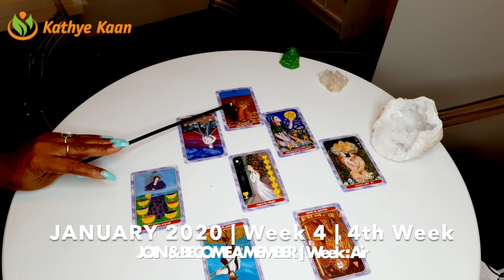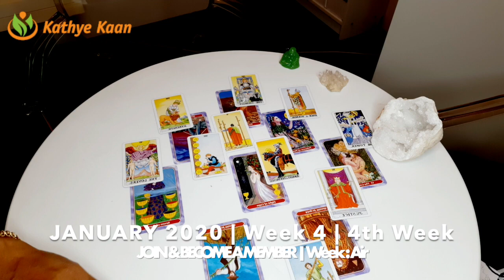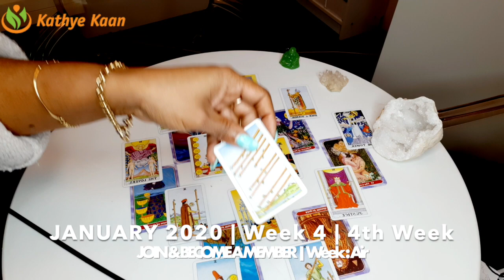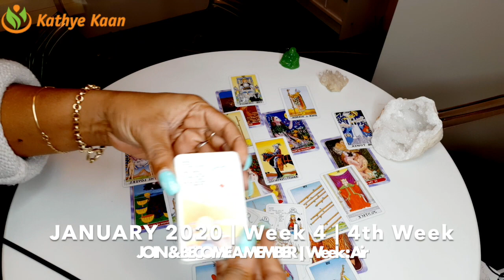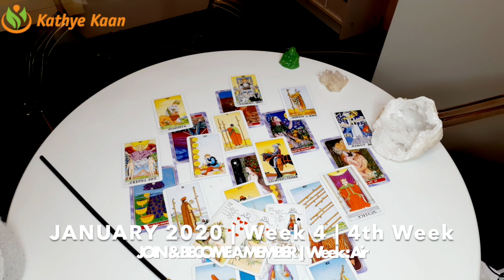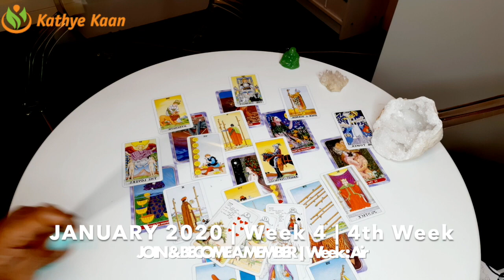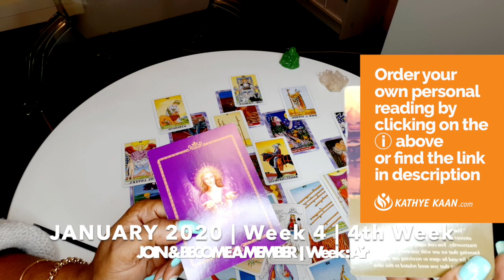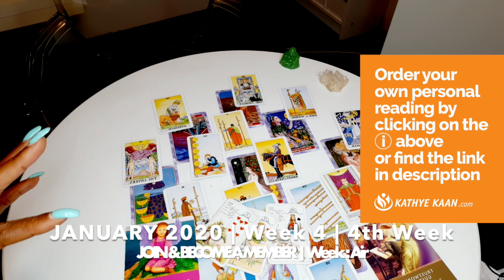VIRGO WEEKLY PSYCHIC TAROT READING | HOROSCOPE | WEEK 04 | JANUARY 20 -26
Kathye